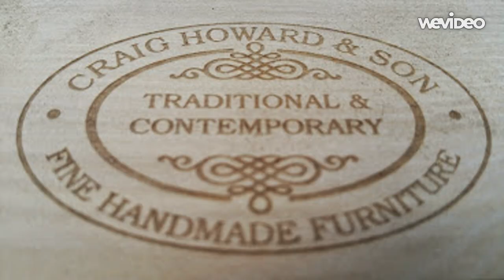Dovetail joint - Craig Howard Traditional Furniture and Marine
Traditional handmade furniture with dovetail joints and marine interiors from the finest Tasmanian timbers made by Craig Howard and son.

In this video Craig cuts a dovetail joint by hand. With over 30 years experience, Craig has many happy customers. Huon pine, celery top pine, King Billy pine, Sassafras, Blackwood and myrtle all available.
Besides beautiful handmade furniture, Craig can also undertake custom interior fit-outs to upgrade yachts and cruisers. Once again, a range of specialty Tasmanian timbers is available for discerning buyers.